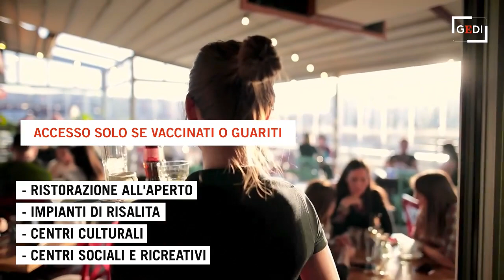Covid, dalla quarantena al super green pass: le nuove regole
Il forte aumento dei contagi da Covid-19 ha spinto il Consiglio dei ministri a varare nuove regole per la quarantena e l'uso del green pass. Dal 10 gennaio 2022 l'obbligatorietà del super green pass (quello ottenibile solo con vaccinazione e guarigione dal virus) sarà estesa a molte altre attività. Cambiano poi le regole della quarantena in caso di contatto con una persona positiva al virus. Chi è vaccinato con tre dosi non sarà più obbligato, in assenza di sintomi, alla quarantena se entra in contatto con una persona positiva al virus. Per chi ha fatto il vaccino da più di quattro mesi, invece, l'isolamento sarà solo di 5 giorni.A cura di Sofia Gadici